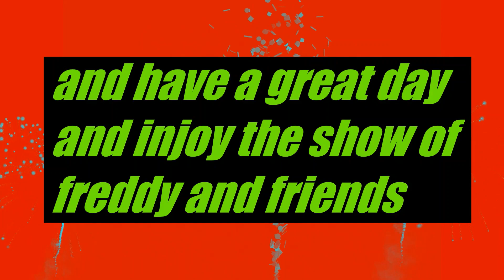* Fnaf* happy new years